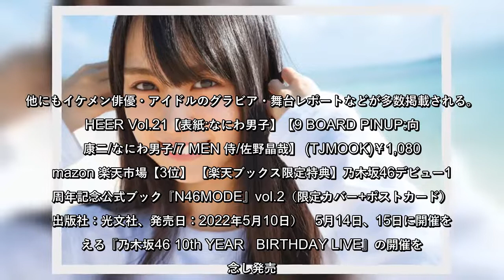楽天ブックスが4月25日～5月1日の「本 写真集・タレント 週間ランキング」を発表。乃木坂46・賀喜遥香の1st写真集『まっさら』が1位を獲得した。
楽天ブックスが4月25日～5月1日の「本写真集・タレント週間ランキング」を発表乃木坂46・賀喜遥香の1st写真集『まっさら』が1位を獲得した